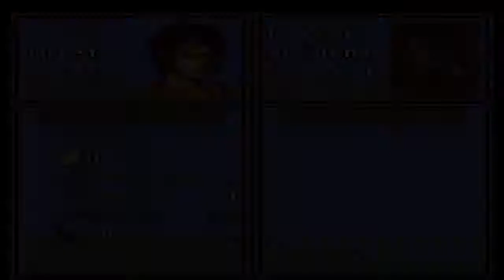Jouons à Fire Emblem 5 Partie 28 AA : Échec Olwen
Essai 4-5. Olwen meurt. Ironiquement je lui ait donné Ambush dans le chapitre suivant DONC elle aurait survécue si je lui avait donné maintenant.